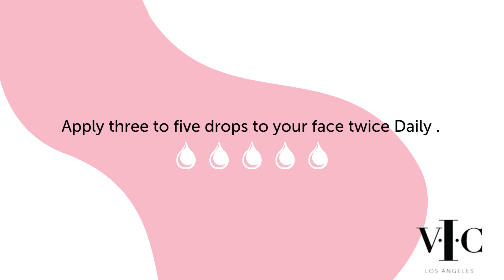Introducing the NEW Reverse Spot Serum from VIC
This highly effective spot serum is rich in antioxidants, peptides, stabilized Vitamin C, and Tranexamic Acid. When used consistently, it will not only brighten your overall skin tone, but will also prevent future discoloration from forming.

Introductory price $69.99|£67.99

SKIN TYPES: NORMAL I DRY I OILY I COMBO

Features a synergistic blend of anti-discoloration ingredients to reduce the appearance of skin discoloration, improve brightness, and minimize the reoccurrence of discoloration (with continued use)

Helps improve the appearance of stubborn brown patches

HOW TO USE For morning use, apply twice daily, apply three to five drops to your face. Apply after C+E Intense Hydration Serum and follow with a Hyaluronic Acid + SPF 50 serum and limit sun exposure while using this product. Do not use it on irritated or broken skin